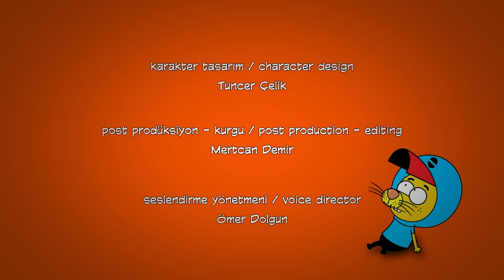Güzel Ailem ve Dahası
Kral Şakir Güzel Ailem ve Dahası Bölümü

King Shakir My Beautiful Family and More Episode

Proje Tasarımcısı: Varol Yaşaroğlu & Berk Tokay
Yapımcı: Varol Yaşaroğlu
Yönetici Yapımcı: Berk Tokay
Senarist: Haluk Can Dizdaroğlu
Yönetmen: Kuntay Kumbur